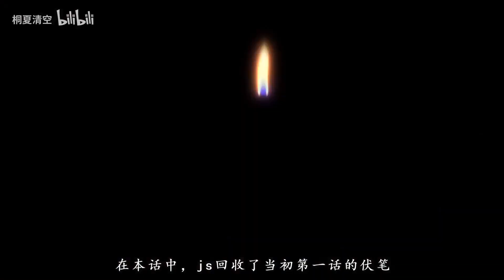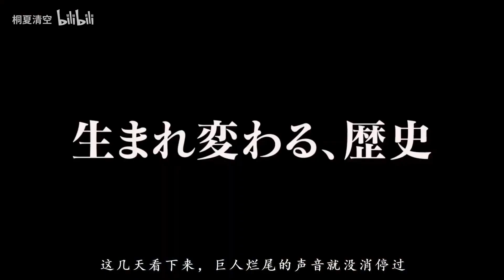【进击的巨人】想要知晓自由的少年啊，再见了。故事走向终焉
希望创哥能在139把伏笔填填，剧情圆圆吧